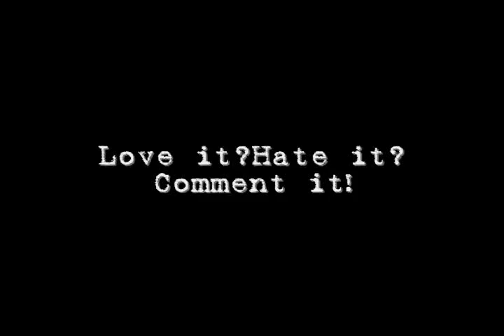russian submarine military fight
russian war strategy might